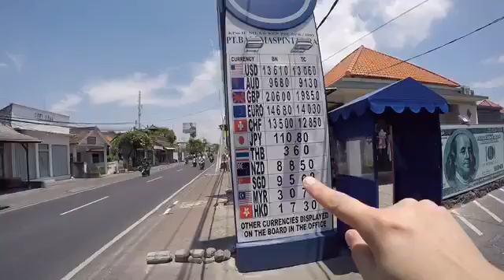Bali Explorers 12-15 Nov 15